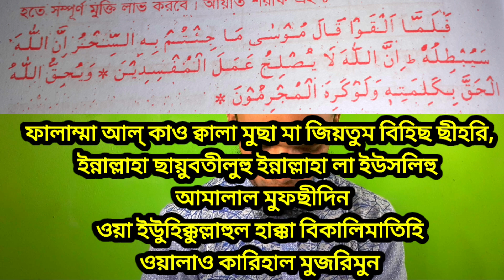নিজের জাদু নিজেই পরিক্ষা করার সহজ উপায়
আমল